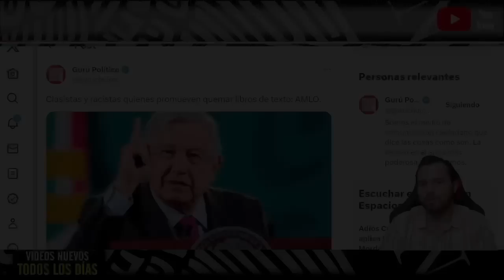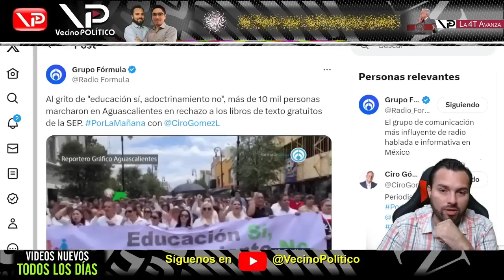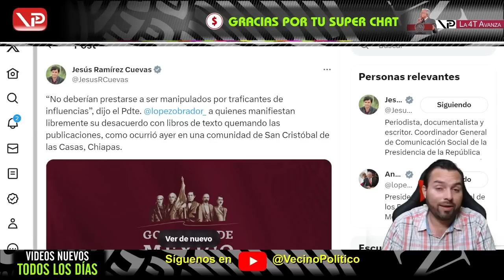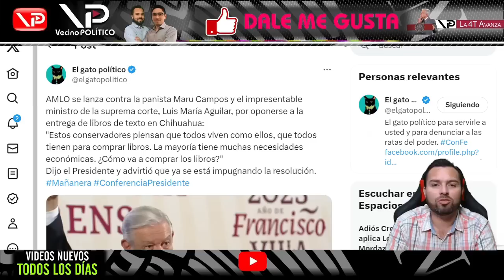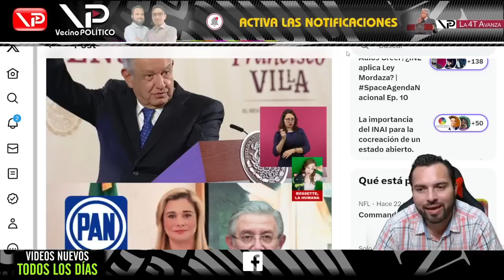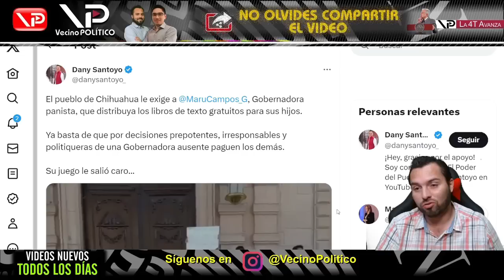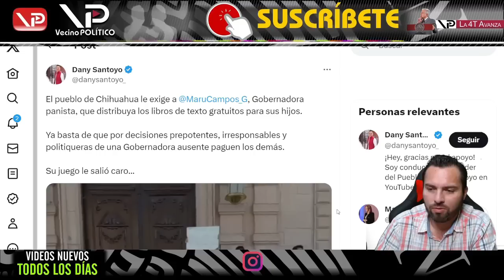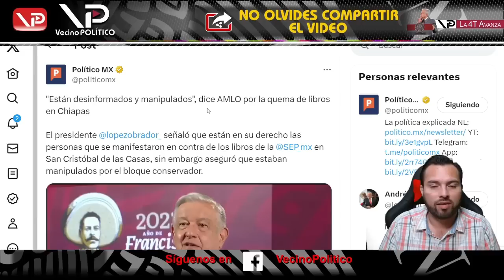¡PADRES SE REVELAN! ¡LE DAN SU MERECIDO A MARU CAMPOS! ¡AMLO QUIEBRA A MINISTRO DE LA SCJN!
¡PADRES SE REVELAN! ¡LE DAN SU MERECIDO A MARU CAMPOS! ¡AMLO QUIEBRA A MINISTRO DE LA SCJN! - Vecino Politico